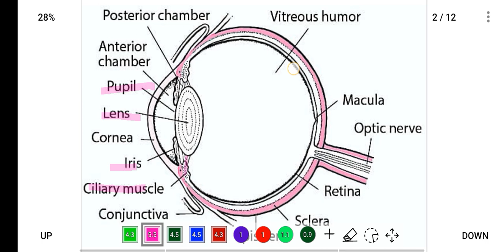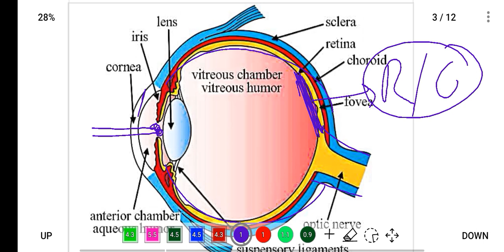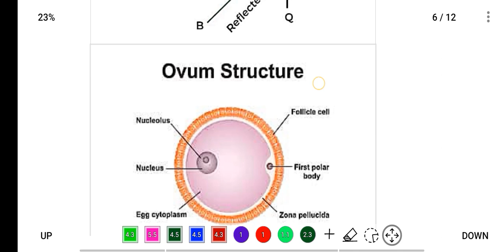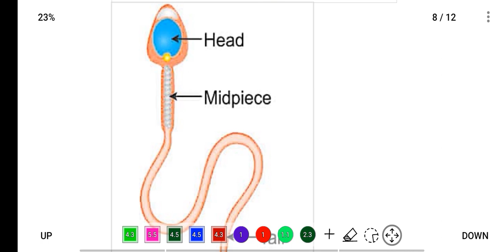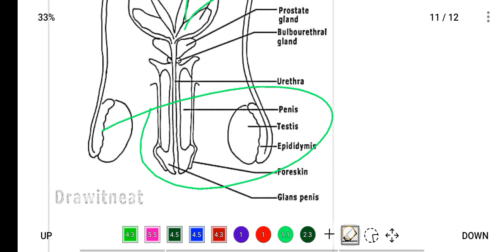Class 8th Science Important Diagrams